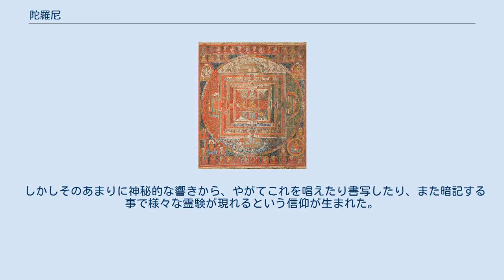陀羅尼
陀羅尼（だらに）、あるいはダーラニー（梵: धारणी、IAST: [dhāraṇī]）とは、仏教において用いられる呪文の一種で、比較的長いものをいう。
通常は意訳せず（不翻）サンスクリット語原文を音読して唱える。
 陀羅尼はダーラニーの音を中国において漢字で音写したものであり、意訳して総持、能持、能遮等ともいう。
ダーラニーとは「記憶して忘れない」という意味で、本来は仏教修行者が覚えるべき教えや作法などを指した。
やがてこれが転じて「暗記されるべき呪文」と解釈される様になり、一定の形式を満たす呪文を特に陀羅尼と呼ぶ様になった。
 本来、陀羅尼は暗記して繰り返しとなえる事で雑念を払い、無念無想の境地に至る事を目的とした。
「能遮」という意訳は雑念妄想を「能（よ）く遮（さえぎ）る」という意味である。
 その構成は、多くの場合まず仏や三宝などに帰依する事を宣言する句で始まり、次にタド・ヤターと続き、本文に入る。
本文は多くの場合、神や仏、菩薩や仏頂尊などへの呼びかけや賛嘆、願い事を意味する動詞の命令形等で、思想上あまり深い意味は無い。
そして最後に成功を祈る聖句「スヴァーハー」で終わる。
 陀羅尼の本文が意味希薄な言葉なのは、これが本来無念無想の境地に至る事を目的としていたためで、あまり具体的な意味のある言葉だと日常的な連想が働いて却って雑念を呼び起こしてしまうからである。
 しかしそのあまりに神秘的な響きから、やがてこれを唱えたり書写したり、また暗記する事で様々な霊験が現れるという信仰が生まれた。